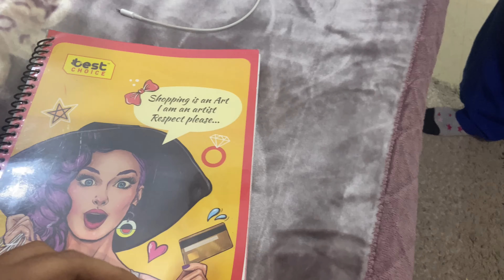Sister ko 2000 ka LOSS 🥰 | Deoghar vlog 345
All my vlogs till now are shot and edited on iphone 11 .

I am Shivam from Deoghar, Jharkhand.

Music
SoundCloud.com
David cutter